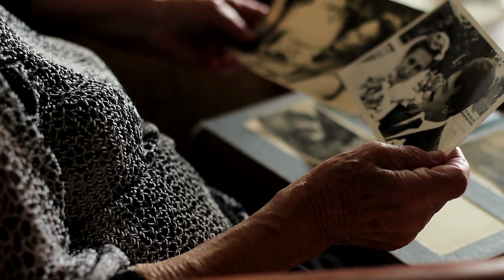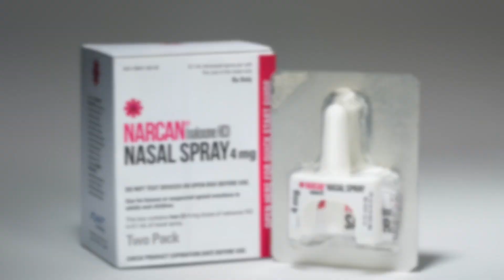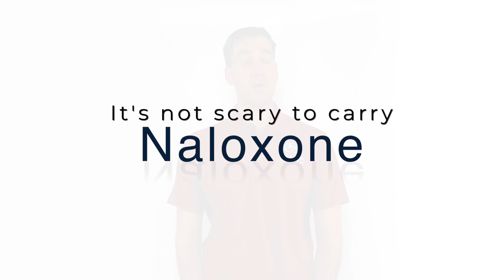Not Scary to Carry Narcan PSA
Naloxone is a medicine that rapidly reverses an opioid overdose. It is an opioid antagonist. This means that it attaches to opioid receptors and reverses and blocks the effects of other opioids. Naloxone can quickly restore normal breathing to a person if their breathing has slowed or stopped because of an opioid overdose. But, naloxone has no effect on someone who does not have opioids in their system, and it is not a treatment for opioid use disorder. Examples of opioids include heroin, fentanyl, oxycodone (OxyContin®), hydrocodone (Vicodin®), codeine, and morphine.